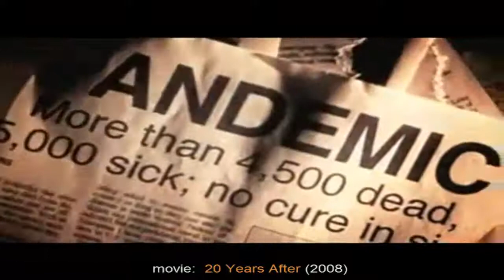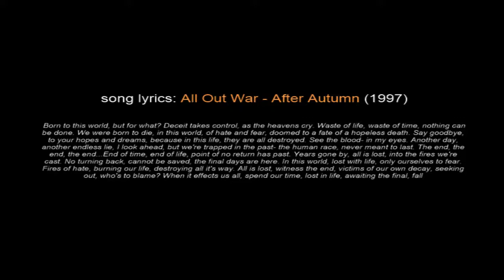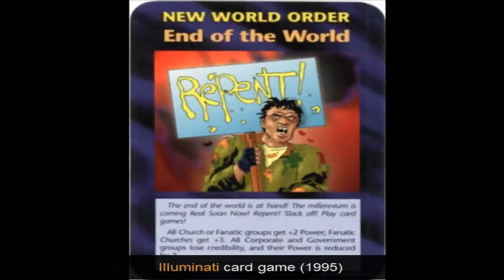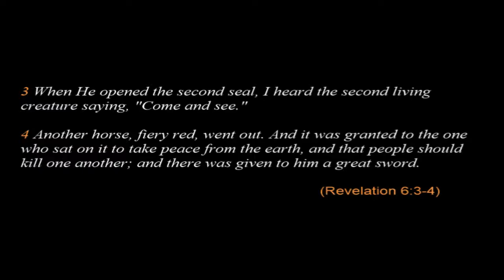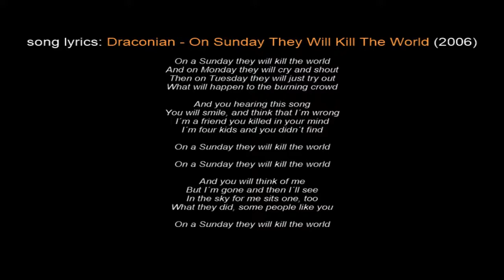The Book of Revelation in facts part 4 of 6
The Book of Revelation in FACTS in our present time. Who is the Beast?  Who is an eighth? What is the mark of the beast?
The part 1 is missing due to copyright and blocked worldwide by youtube.